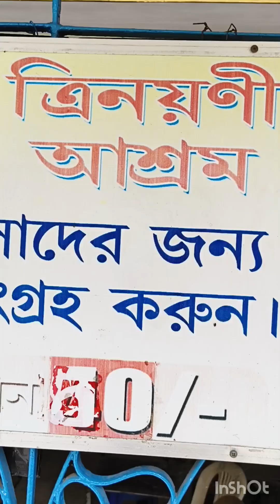তাঁরা পীঠ ভ্রমন 2024